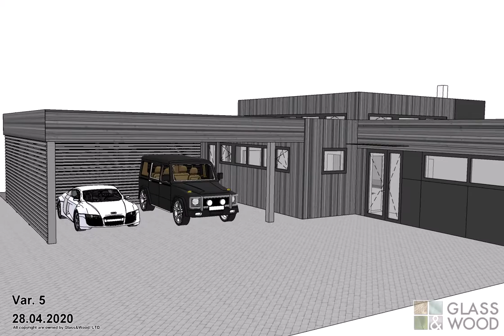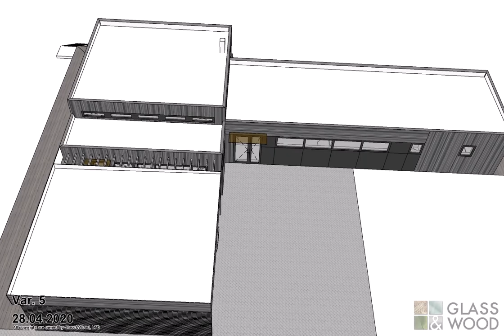20041 māja 2004 28 var5